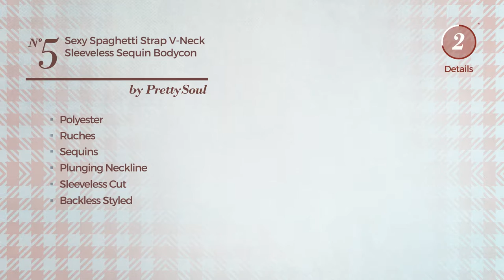9 Hand Picked Club Dresses Collection By Love In, Winter 2017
9 Hand Picked Club Dresses Collection By Love In, Winter 2017

Shop for Club Dresses Collection By Love In, Winter 2017
For Love & Lemons Carmine Mini Dress in Black (Medium) Carmine Mini Dress in Black (Medium)

haoduoyi Womens Band Long Sleeve Wrap Front Sequins Covered Dresses Blue Bodycon (XL) Band Long Sleeve Wrap Front Sequins Covered Dresses Blue...

Jc.Kube Womens Floral Bodycon Cocktail Party Club Dresses Floral Bodycon Cocktail Party Club Dresses

Moxeay Sexy Women Long Sleeve Deep V Bandange Pleated Short Dress for Nightclub (X-Large) Long Sleeve Deep V Bandange Pleated Short Dress for...

Women's Sexy Spaghetti Strap V-Neck Sleeveless Sequin Bodycon Cocktail Mini Dress Spaghetti Strap V Neck Sleeveless Sequin Bodycon Cocktail Mini...

Women's Sexy Black White Striped Off The Shoulder Mini Dress Skirt ((US 8-10)M) Black White Striped Off The Shoulder Mini Dress Skirt ((US 8...

Im in Love with Derek Black and Cyan Dot Play Dress Size M/M Derek Black and Cyan Dot Play Dress Size M/M

New Sexy Long Sleeve Floral Print Lace Nightclub Two Piece Dress Sleeve Floral Print Lace Nightclub Two Piece Dress

High Neck Body Con Midi Dress Navy M Size Con Midi Dress Navy M Size

Try also